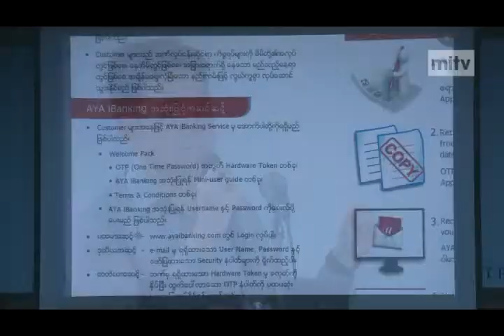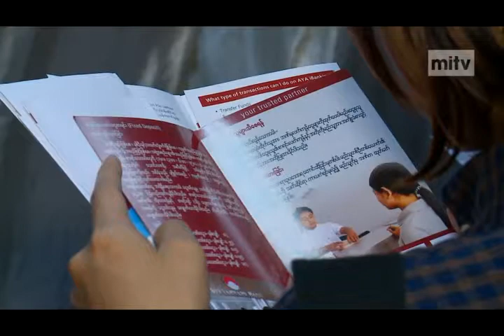mitv - Modern Banking: Educative Seminar In Yangon